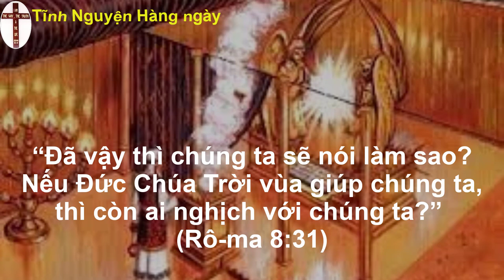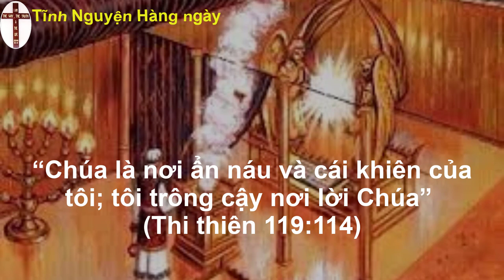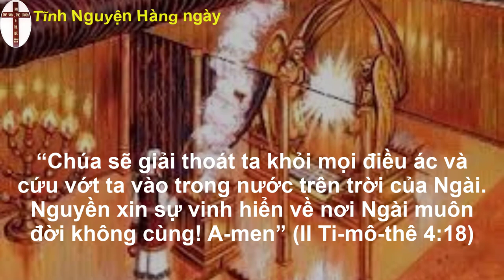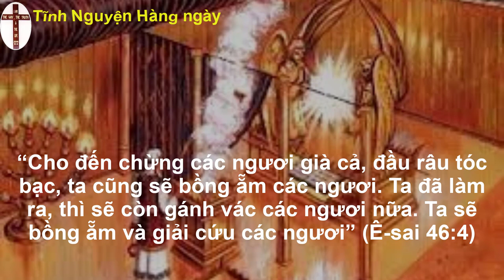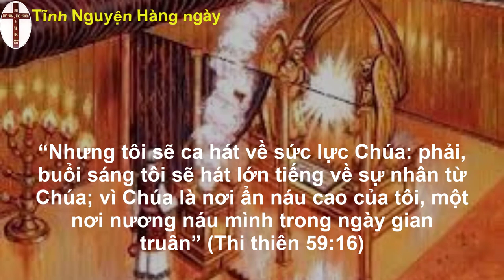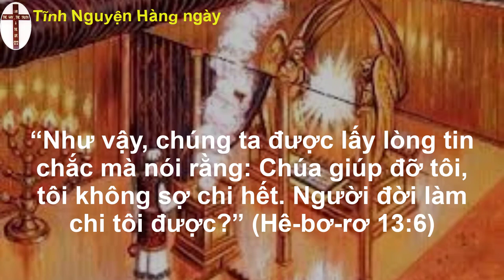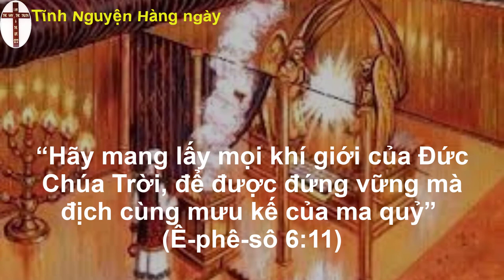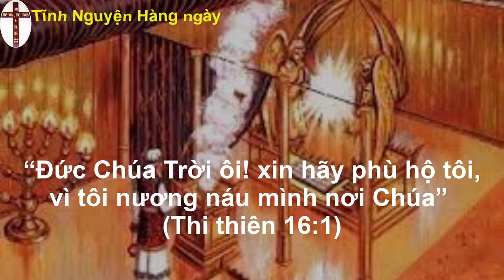Oneway radio | Tĩnh nguyện hằng ngày 25/10/2022